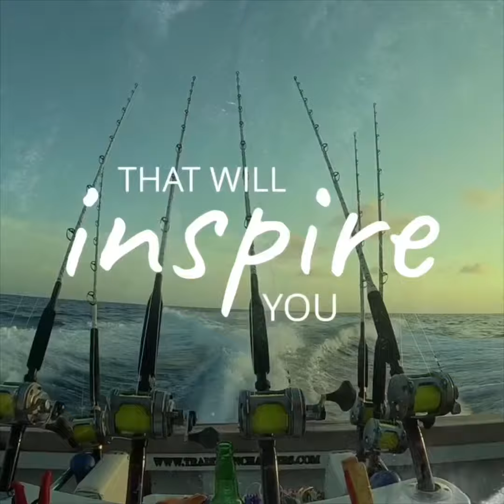C & C Adventures 4WD Camping Fishing Fun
Hey everyone, it’s been a while since we have had a chance to post a video of what we love to do best, camping, fishing and 4WDing.
You all may know that we have had some serious knock backs with Cindy Wilson health, but nothing motivates her more than to remind her of all the great times we have had and more adventures to be had C&C adventures, camping, 4WD, adventures photography outdoors secondchance exploring GoPro